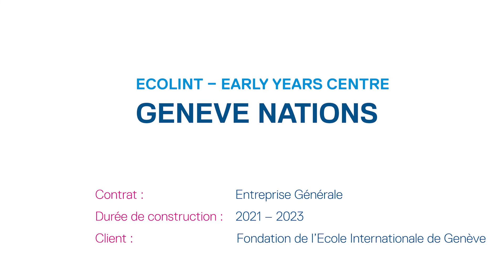Ecolint-EYE: mars 2022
Au mois de mars, les équipes Steiner ont poursuivi la construction de la structure de l’extension de l’école internationale de Genève Ecolint. Cette phase de gros œuvre se terminera en avril 2022 avant que ne commencent les travaux d’étanchéité. Découvrez les derniers avancements dans notre vidéo.